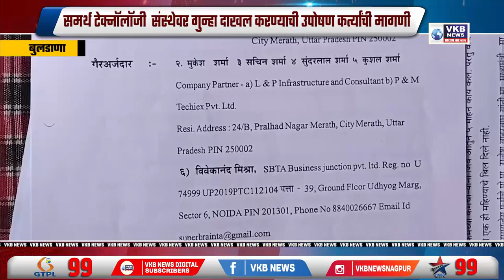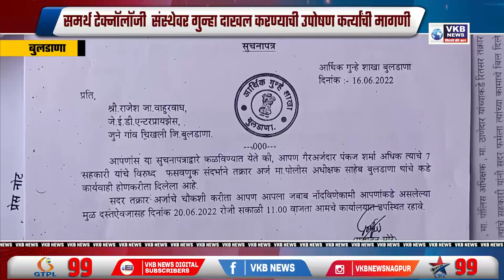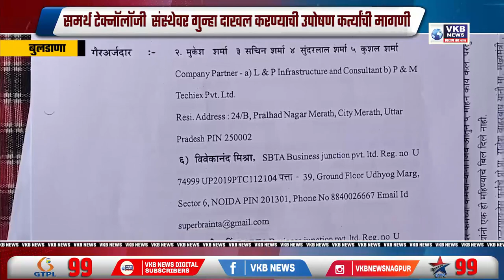समर्थ टेक्नॉलॉजी संस्थेवर गुन्हा दाखल करण्याची उपोषण कर्त्यांची मागणी